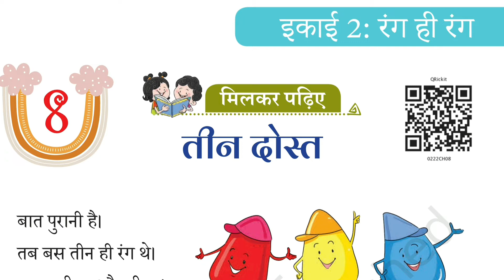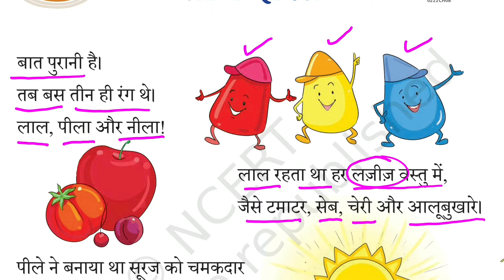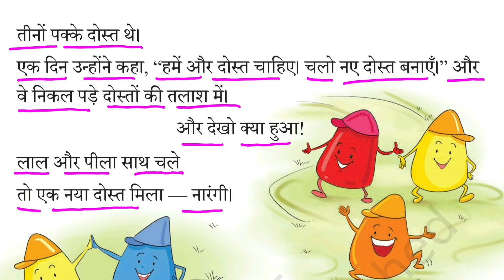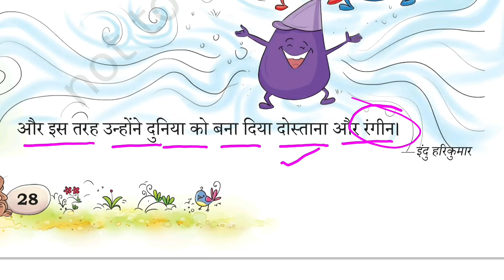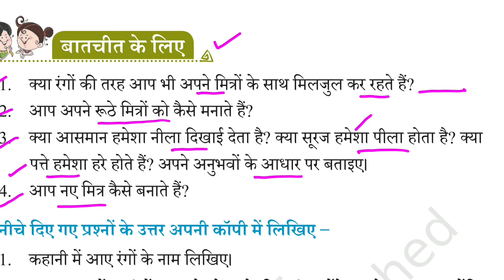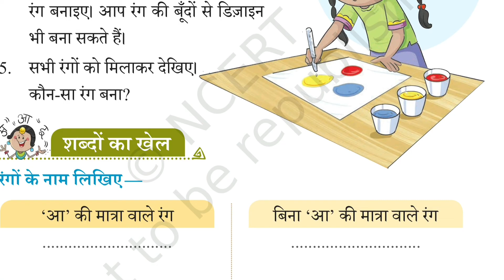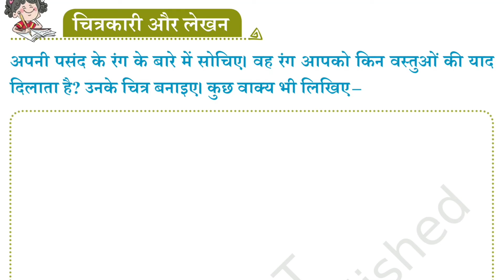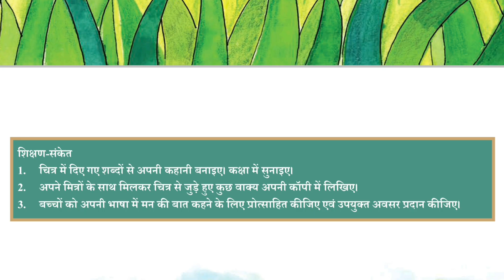तीन दोस्त |कहानी अभ्यास सहित| Class 2 | Hindi | सारंगी New NCERT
Teen dost
Story Explanation with Exercise